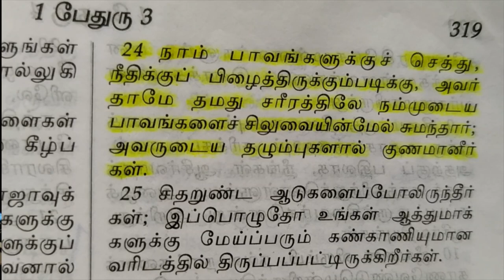Siluvai sumantha uruvam - Instrumental Cover | James Chriz Sitar Narration | Old Good Friday Song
Happy to release the instrumental cover of Siluvai sumantha uruvam, a old golden hit of Good friday songs. Sitar narration by James Chriz is so mesmering and soul stirring act.

Hear and be filled with the love of God.